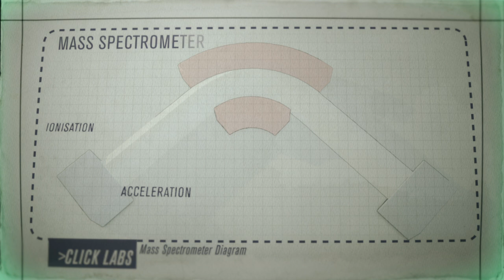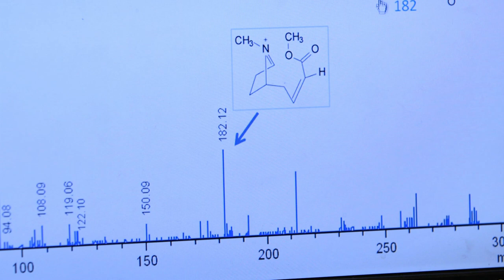Fingerprints' hidden secrets - Click - BBC News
The scientists say the results can reveal the suspect's sex, whether they have handled or taken drugs and what they have eaten. In a unique trial scientists from Sheffield Hallam University have joined forces with West Yorkshire Police to analyse fingerprints taken from crime scenes for substances hidden within or on the print.